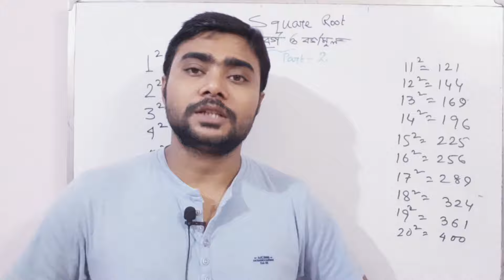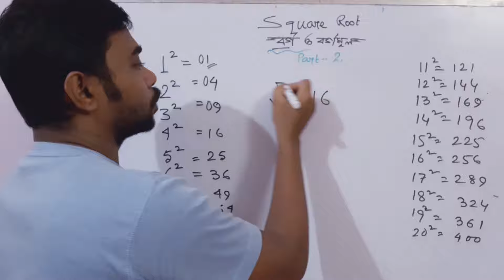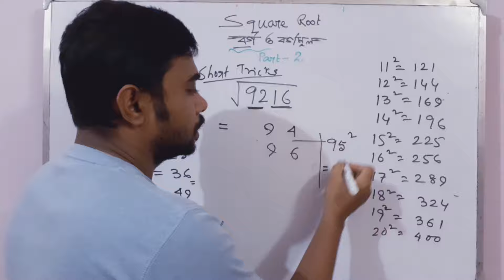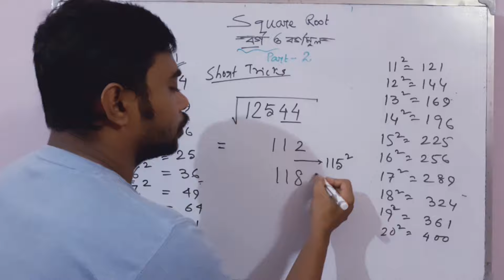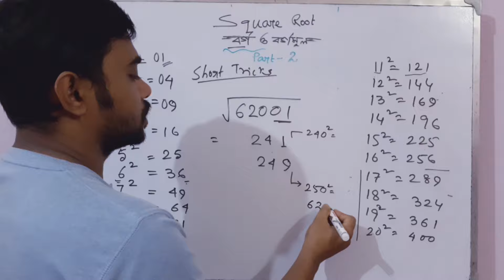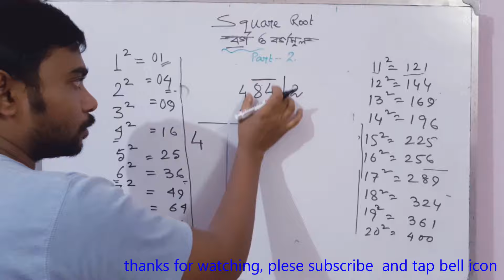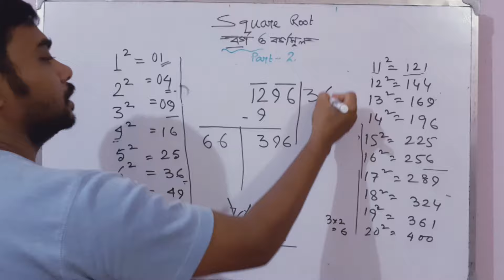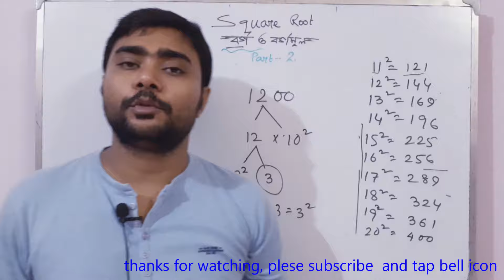Govt. Exam Prepration: Square and Root , Part2 কিভাবে বর্গ এবং বর্গমুল করবেন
Govt. Exam Prepration: Square and Root ,  কিভাবে বর্গ এবং বর্গমুল করবেন
BCS RRB IBPS NTPC SSC PSC Group-D
বিগত পরীক্ষায় বর্গ এবং বর্গমূল থেকে কোশ্চেন অর্থাৎ প্রশ্ন আসে নি এরকম কোনোদিনই হয়নি। সুতরাং চাকরির পরীক্ষায় বর্গ ও বর্গমূল না শিখে যদি আমরা পরীক্ষা কেন্দ্রে যাই তাহলে অবশ্যই আমাদের এক থেকে দুই নম্বর বাদ যাবে ।তাই বর্গ এবং বর্গমূল শেখাটা অত্যন্ত জরুরী। তাই আজ আমি আপনাদের সামনে উপস্থাপন করছি কিভাবে খুব সহজে এবং নিমেষে বর্গ ও বর্গমূল করা যায়।  এই ভিডিওটিতে আমরা  বর্গমূল সম্পর্কে আলোচনা করেছি। যদি কোন সমস্যা থাকে তাহলে অবশ্যই আমাকে কমেন্ট করে জানাবেন। অথবা টেলিগ্রাম লিংক দেওয়া আছে সেখানেও আপনারা সরাসরি আমাকে প্রশ্ন করতে পারেন। আপনাদের একটি লাইক আমাকে অনেক বেশি ভিডিও করতে উৎসাহিত করে। ধন্যবাদ।